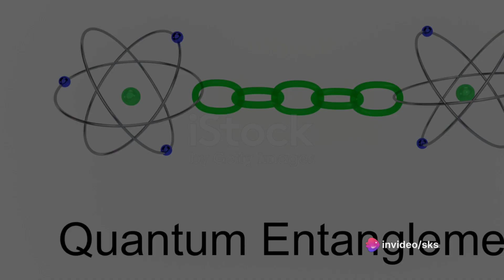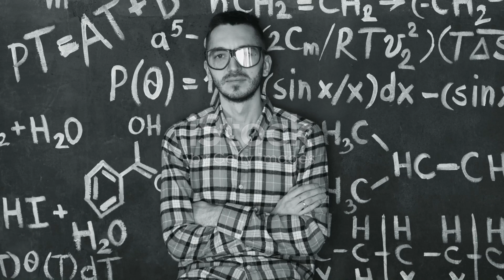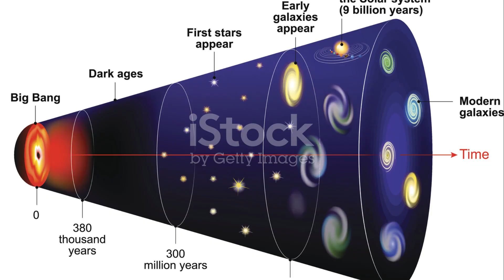Quantum Chromodynamics: The Theory of Strong Interaction